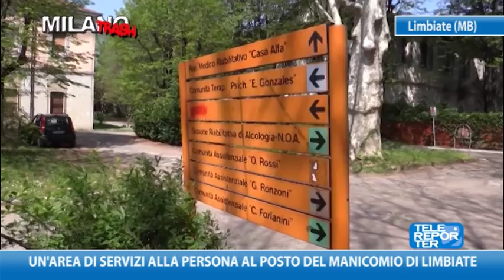Un'area di servizi alla persona al posto del manicomio di Limbiate